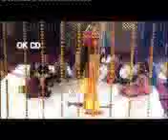BAJRAAY DAA SITTA - 144p